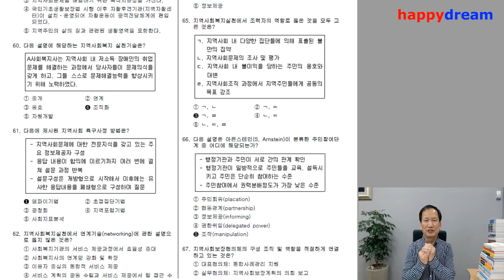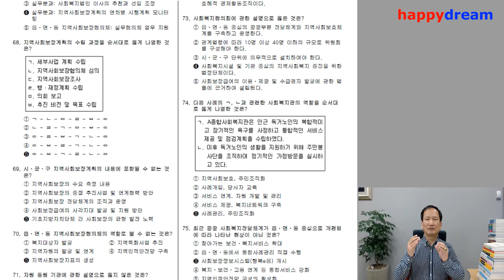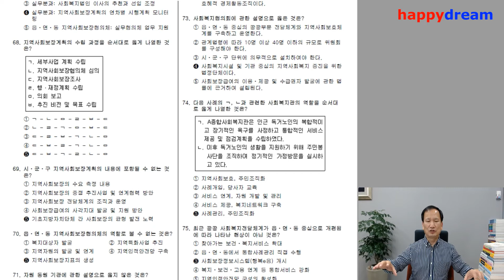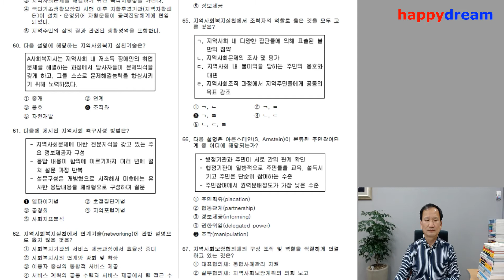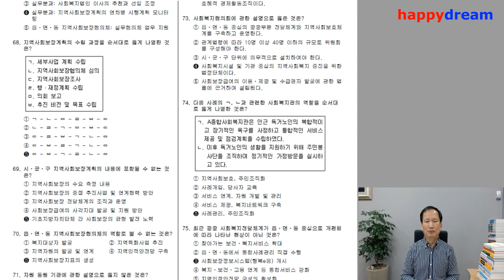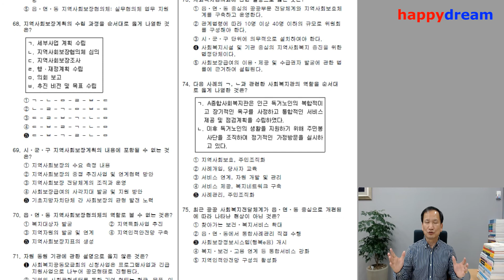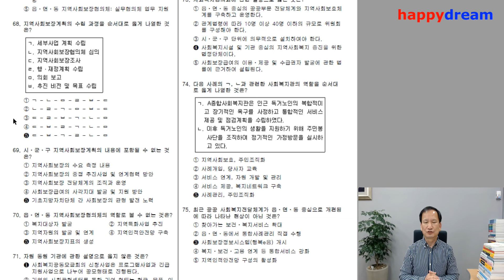사회복지실습세미나 / 제17회 사회복지사 1급 국가시험( 지역사회복지론) 문제풀이 2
경민대학교 사회복지과 윤춘모 교수의 유튜브동영상입니다. 제17회 사회복지사 1급 국가시험 2교시 과목인 지역사회복지론 문제풀이입니다.  사회복지사1급 시험을 앞두고 계신 분들에게 많은 도움이 되시길 바랍니다